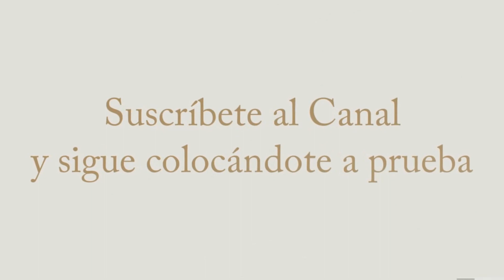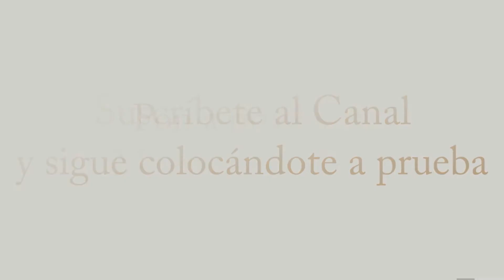Memoria Auditiva Vol.01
Music can change the world because it can change people...

Memoria Auditiva...
Coloca a prueba tu conocimientos de las artes musicales de todos los tiempos.